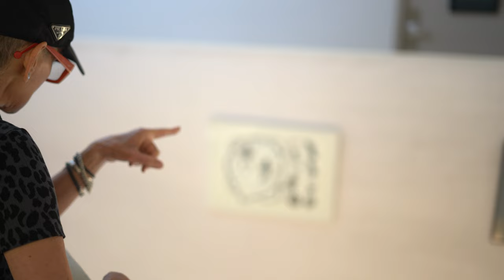NWP Fine Arts Instructor Emeritus Tina Martel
Video credits - White Lightning Media